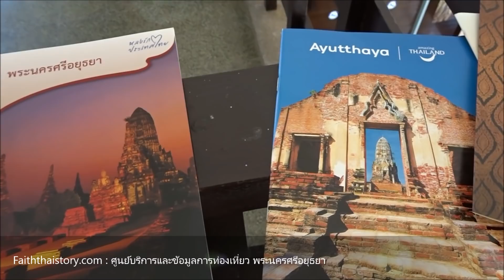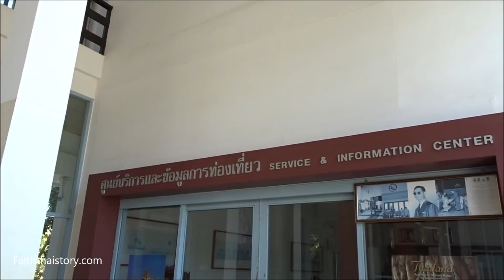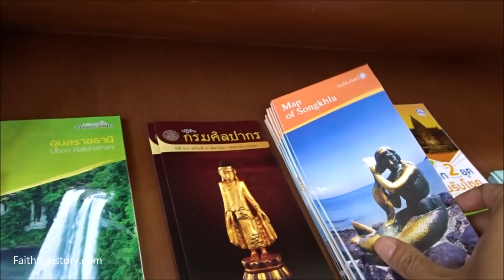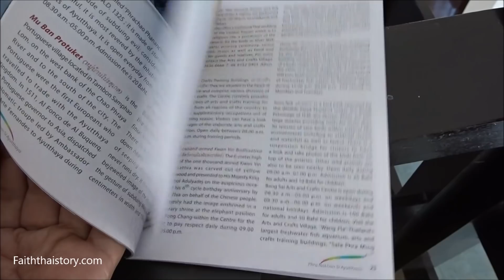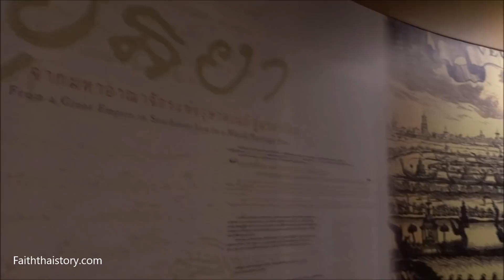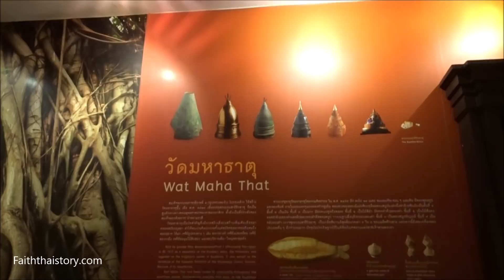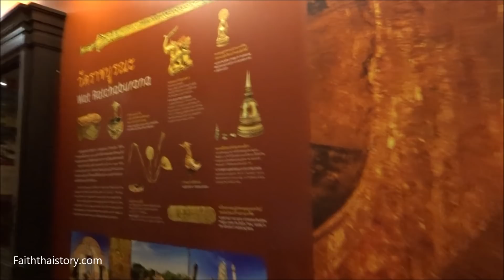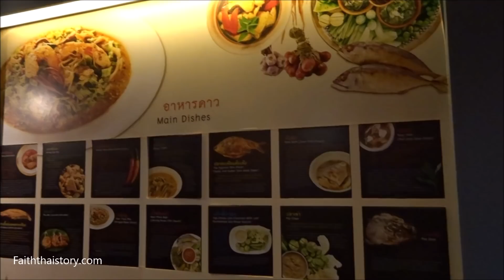ศูนย์ท่องเที่ยวอยุธยา ข้อมูลเบื้องต้นสำหรับผู้เริ่มเที่ยวอยุธยา (เข้าชมฟรี)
ศูนย์บริการข้อมูลการท่องเที่ยว พระนครศรีอยุธยา